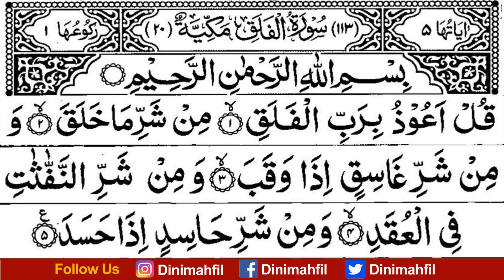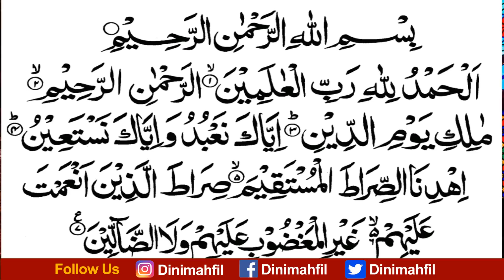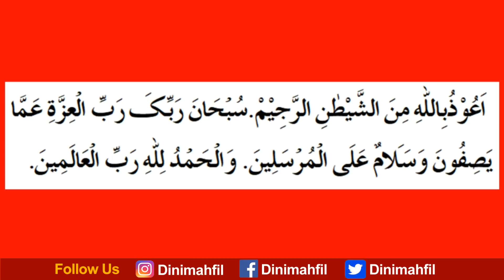eid ki fatiha ka tarika 2021 | eid par kis ki fatiha hoti hai 2021 | eid ul fitr ki fatiha ka tarika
Assalamualaikum Dosto!
Aaj ki is video mai ham ne bataya hai ki eid par kis ke naam ki fatiha di jati hai?
kin logo ko sawab pahuchate hain? fatiha padh kar bataya hai. video zaurur dekhen.

eid ki fatiha kiske naam se hoti hai
eid ki fatiha ka tarika
eid ki fatiha dene ka tarika
eid par kis ki fatiha hoti hai
eid ki fatiha kaise hoti hai 2021
eid ul fitr ki fatiha kiske naam se hoti hai
eid ki fatiha ka tarika 2021
eid ki fatiha ka tarika in hindi
eid ul fitr ki fatiha ka tarika
eid ke din kiske naam se fatiha hota hai
fatiha ka asan tarika by mufti anwar

Assalamulaikum!